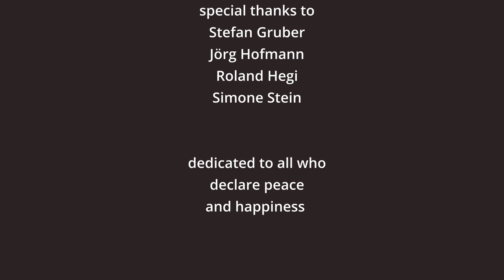Happiness (feat.Tanja Bosshart + Stefan Gruber)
A single release for Christmas 2022.
-Written by feelX
-Produced by Jörg Hofmann + feelX
-Recorded at AuRe Studio, Wädenswil Switzerland by Jörg Hofmann
-Mixed by Jörg Hofmann
-Mastered by Roland Hegi
-Cover painting by Stefan Gruber
-Tanja Bosshart: Bodhràn, Shaman Drum, Glockenspiel, Hand cymbals
-Jörg Hofmann: Bass programming
-feelX: Piano, Djembe, Darabuka, Tambourine,Cymbal, Trombone, Acoustic guitar